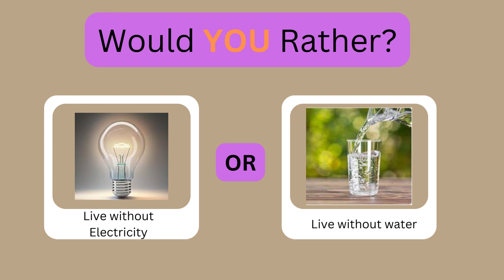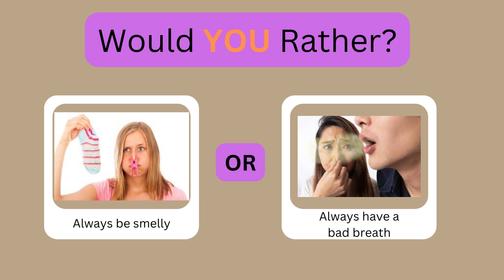Would You Rather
🥴Canva.com
💩Pinterest is Creative Clouds

☸Discord Server ITS NEW! IF YOU WANNA HELP ME BUILD MY DISCORD ☸SERVER THAN WE'LL CHAT ABOUT IT ☸

MY channel is about Life. I cover lots of cool stuff such as Activities/Creativity, Teenage life and Fun Games etc.